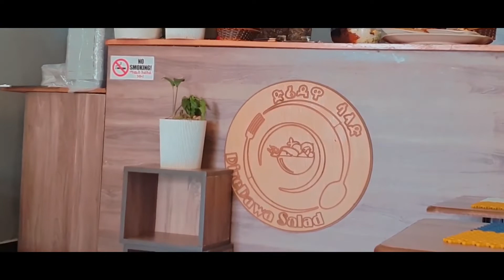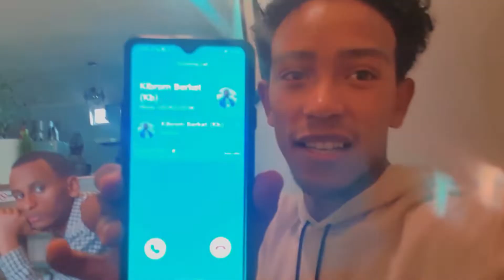ሸገር ገበታ! Getachew's Birthday Vlog | sheger gebta | 2022 1st Anniversary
HAPPY BIRTHDAY GETACHEW NIGATU it's was fun and joyful moment with the group.
And our 1st anniversary to celebrate birthday's together.